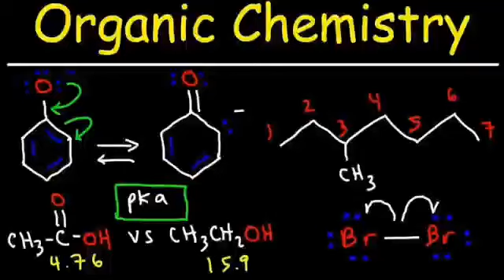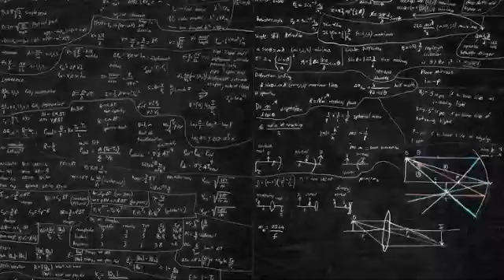ORGANIC CHEMISTRY -FORM FOUR TOPIC TANZANIA SCHOOL /STUDY NOW